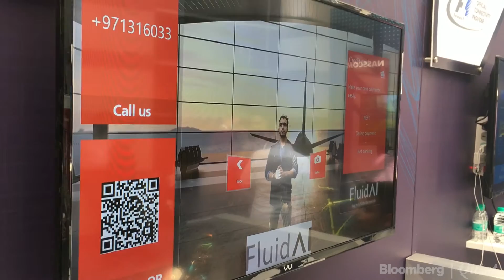Fluid AI: No More Clicks, Just Gestures ?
That’s exactly what the founders of Fluid AI are trying to accomplish. The Mumbai-based startup was founded by two brothers Abhinav and Raghav Aggarwal who believe AI can be used across industries, sectors and use cases.